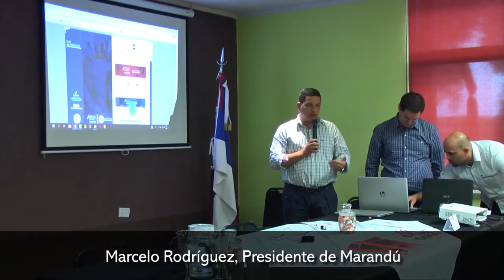Educación Presentaron un novedoso sistema de gestión educativa de Nivel Superior